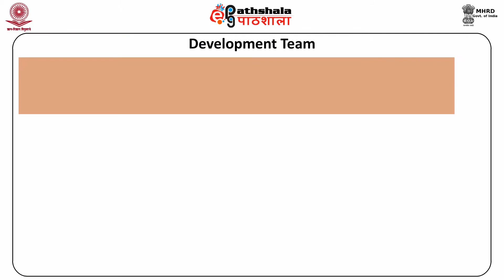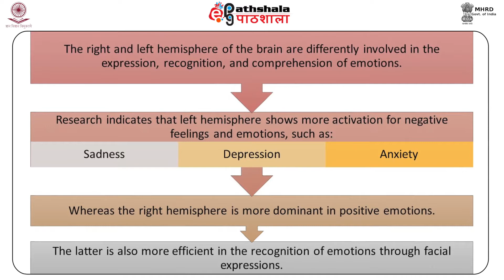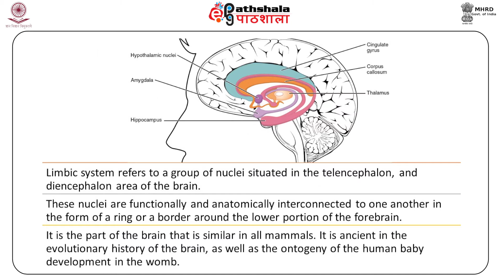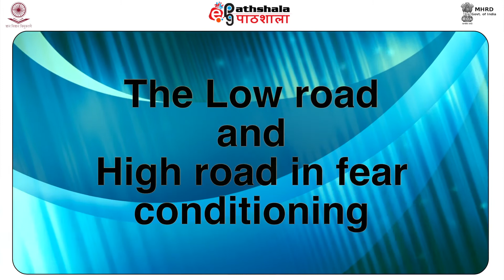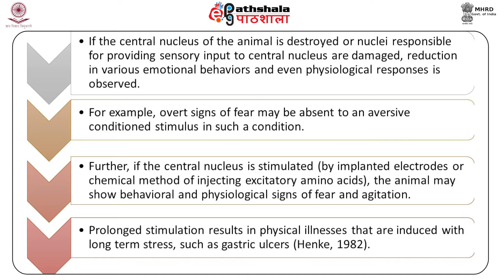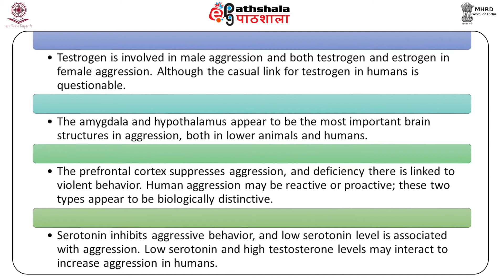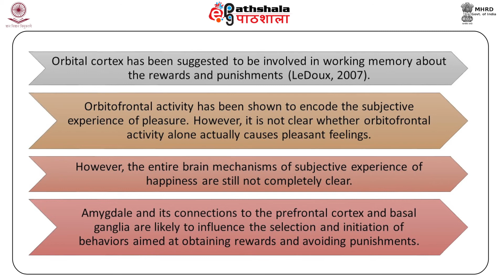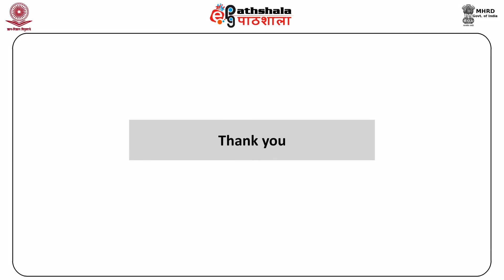M-29. Neural Mechanisms of Affective Behaviour